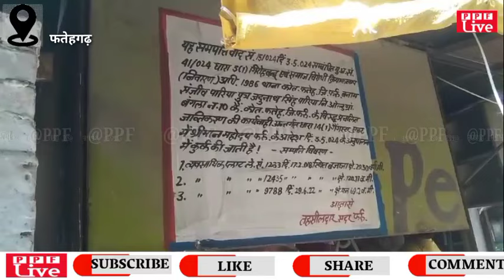फतेहगढ़ गल्ला मंडी स्थित संजीव पारिया की 7 करोड़ 35 लाख की संपत्ति कुर्क,DM Dr बीके सिंह का एक्शन जारी